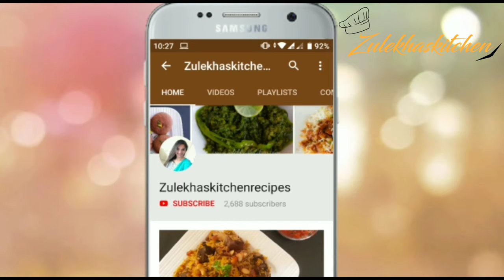Bhatiyara Style Shadiyon wala Shahi Chicken Rolls | Cheesy Chicken Rolls Recipe | Zulekhas Kitchen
how to make cheesy chicken rolls at home. homemade chicken rolls recipe. cheesy chicken rolls. shadiyo wala chicken roll recipe. chicken roll banane ki recipe.